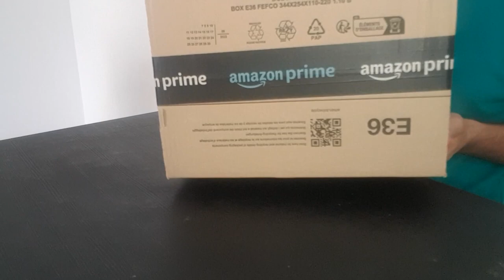Unboxing Staratlas 4K Projector with WiFi and Bluetooth, 12000 lumens Portable Native 1080P Mini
"🎁 Unboxing the Incredible Staratlas 4K Projector! 🎬🌟 | WiFi, Bluetooth, 12000 Lumens, Native 1080P Mini 📽️"

Get ready to witness the ultimate home theater experience with the Staratlas 4K Projector! 🌌🎥 In this exciting unboxing video, we unveil the power-packed features of this cutting-edge projector that will elevate your movie nights and gaming sessions to a whole new level! 💫🔊